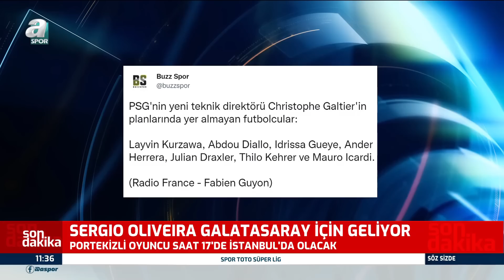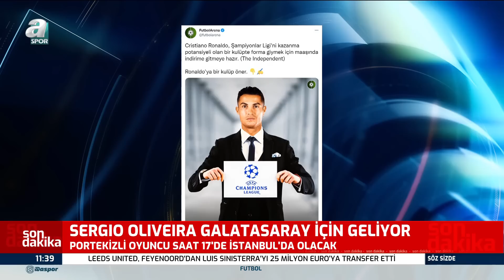Sergio Oliveira Galatasaray İçin İstanbul'a Geliyor! İşte Tüm Detayları Emre Kaplan Aktardı!